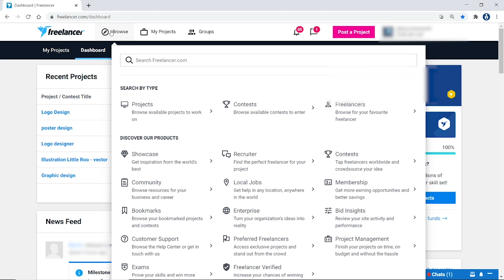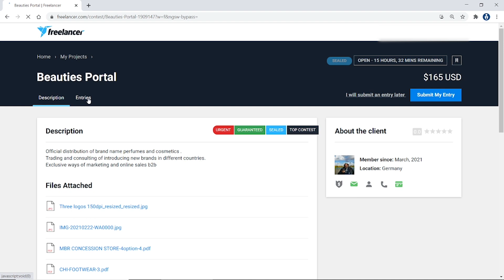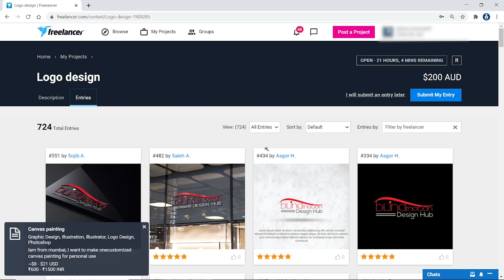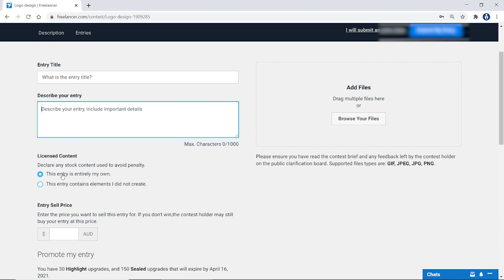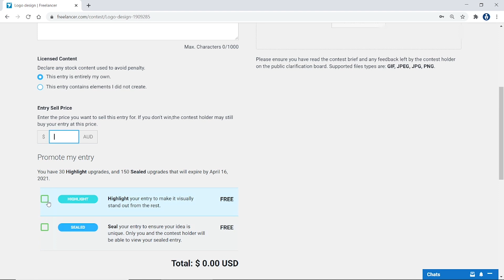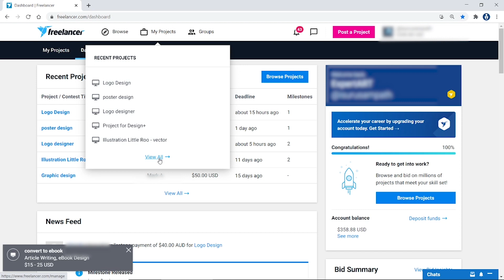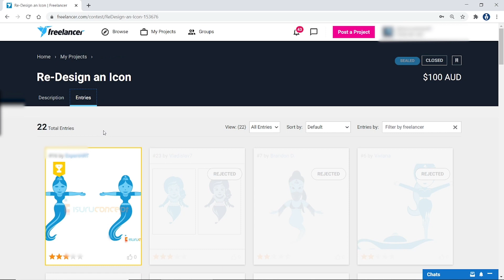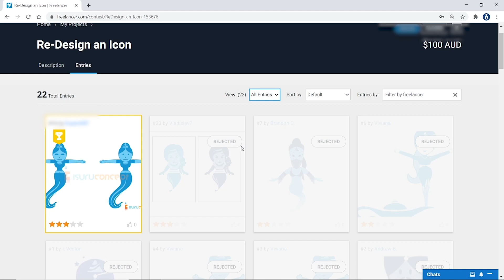Freelancer.com - Episode 05 - Isuru Ariyawansha - දැනුම අලෙවිකර මුදල් උපයමු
Today lesson .
☉ Contests

Steering by
Isuru Ariyawansha:

A graduate in Information Technology from the University of Kelaniya. He has worked continuously as an IT teacher/lecturer for eighteen years and works as an art director in several major advertising agencies in the country. This series of Videos / Tutorials are released to provide a series of technical instructions to students through ten years of experience at freelancer.com. On this powerful website, you can sell your creative skills online.

2-15, 2nd Floor,
Udeshi City Building,
Kiribathgoda.